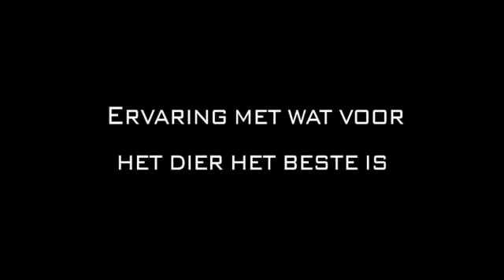Dierenkliniek Den Helder Dierenkliniek Pasteurstraat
Dierenkliniek Pasteurstraat gevestigd in Den Helder is een uitstekende keuze wanneer u op zoek bent naar "dierenkliniek" of "dierenartsenpraktijk". Voor meer informatie, bel 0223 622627, kom langs op, Pasteurstraat 147, 1782JC Den Helder of bezoek bovenstaande website.